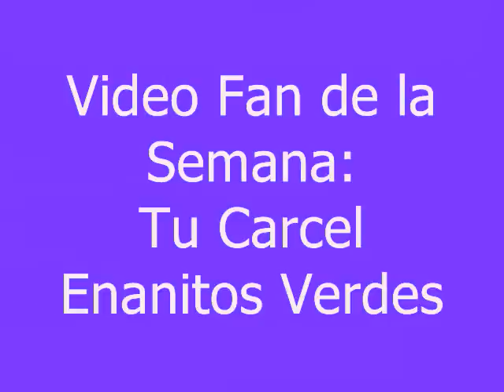Video Fan de la Semana: Tu Carcel, Enanitos Verdes en HD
El Video  Fan de la Semana lo protagoniza el famoso grupo argentino Enanitos Verdes con el tema 'Tu Carcel'.